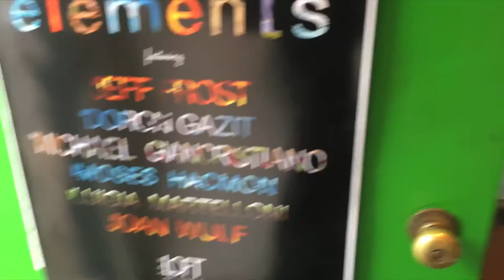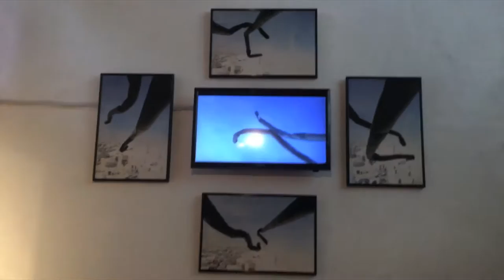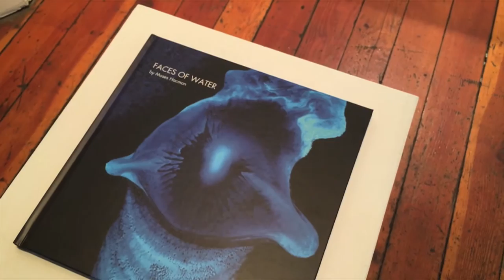Elements - Art Show - The Loft at Liz's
This year's annual Nature Show centers around the 4 elements of Western Culture,
Fire (plasma), Air (gas), Water (liquid) and Earth (solid).   The four classic elements are the simplest forms of existence.
A fifth element, sensory experience,  was added by Aristotle which became the basis for Hinduism, Buddhism and Taoism.
Eastern countries such as Japan, China, Tibet and also Greece believe the fifth element to be metal.
- Liz Gordon, Curator
Featured Artists
Jeff Frost (fire)
Doron Gazit (air)
Michael Giancristiano (air)
Moses Hacmon (water)
Luigia Martelloni (earth)
Joan Wulf (fire)

WHEN
May , 2016
WHERE
The Loft at Liz's - 453 S. La Brea Avenue above Liz's Antique Hardware, Los Angeles, CA 90036